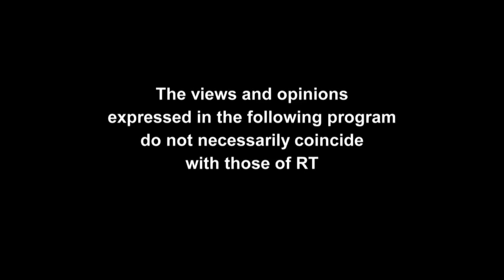SPUTNIK 180: Neil Clarke Interviews John Pilger & Vanessa Beeley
He has been defying the Establishment gatekeepers and telling us the truth about what’s really going on in the world for over 50 years. He has covered wars around the world from Vietnam to Iraq, and is also an award-winning documentary filmmaker. For many, John Pilger is the journalists’ journalist, and he came into the Sputnik studio to give us his thoughts on the state of the press today.
And, US-led airstrikes on Raqqa have, as the UN observed, led to a ‘staggering loss of civilian life.‘ The US-led coalition has also admitted to using white phosphorus, but the media reaction in the West has been muted, to say the least. It’s all a far cry from the headlines when Syrian forces - with Russian support - were trying to liberate Aleppo in December. Vanessa Beeley has reported from Syria during the current conflict many times, so we invited her into the studio to discuss these glaring double standards in the media.